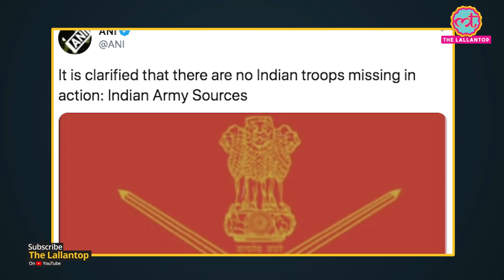Galwan Valley में India China standoff से जुड़ी Satellite Pictures ने किया बड़ा ख़ुलासा |LAC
Satellite data created with cutting edge combination of radiofrequency (RF) signals and high-resolution satellite imagery suggests that the Chinese army has moved to the Galwan river valley and has been doing construction for a long time. Watch the video for details.